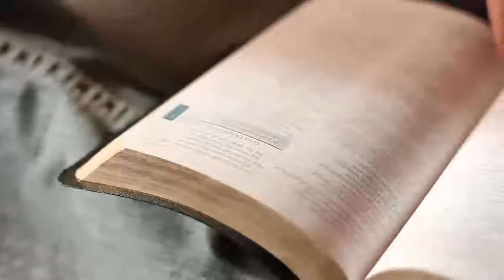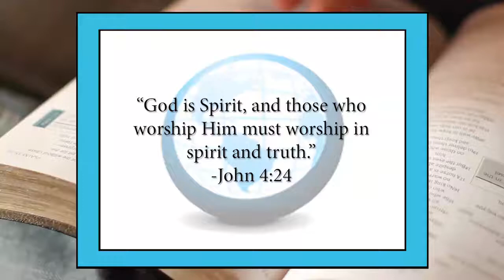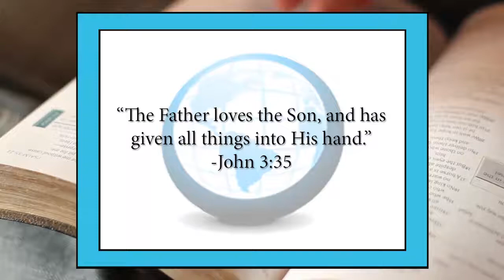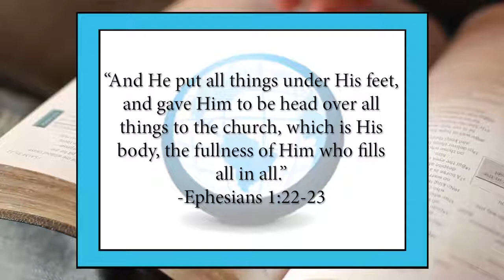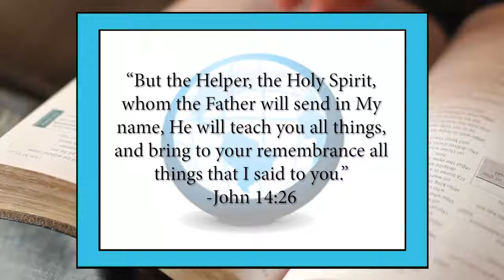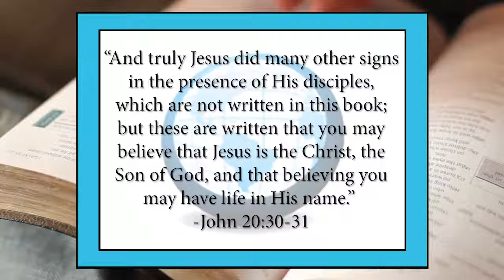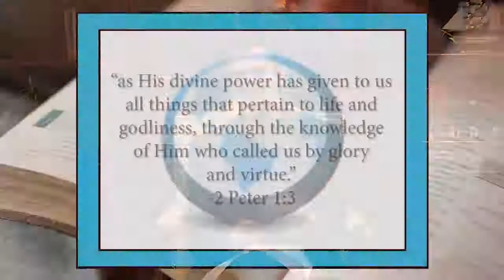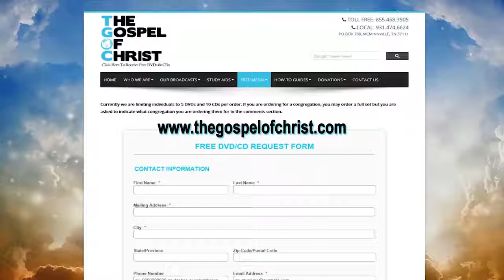The Authority of the Bible - Christianity Start to Finish - The Gospel of Christ - CSF-Evangelism 1